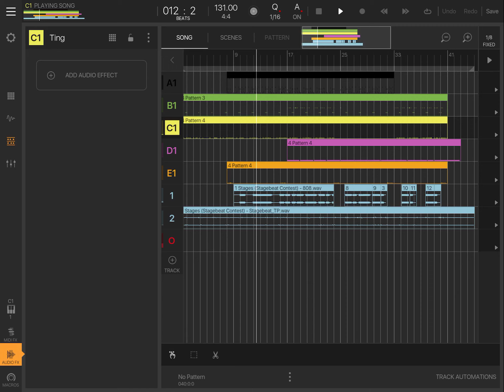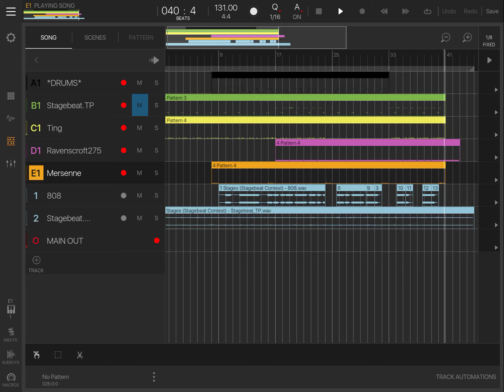Stages (Stagebeat Top Producers 2nd Edition Entry) (Available On Beatstars)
Entry into @stagebeat Top Producers 2nd Edition challenge. Stagebeat provided a sample for producers to work with. And…I worked with it. LOL.

All created using Beatmaker 3 on the iPad. Let’s get it!